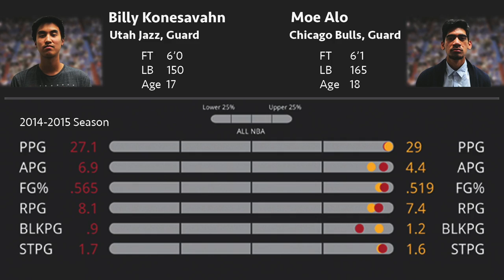Moe Buckets - Don't Be A Flopper ft. Big Billy & AleHonda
Watch Moe Bucket's new video for "Don't Be A Flopper" from his upcoming mixtape "Moe World".